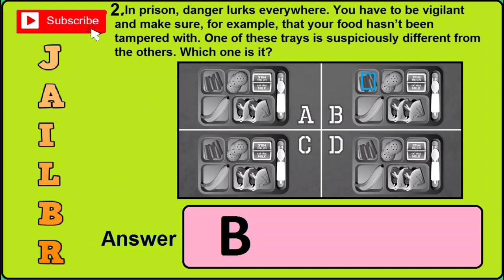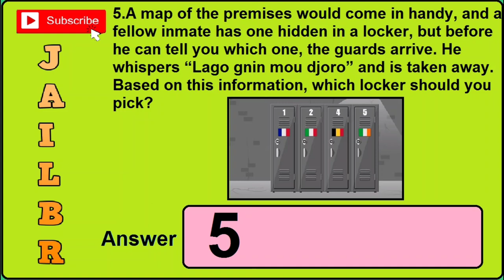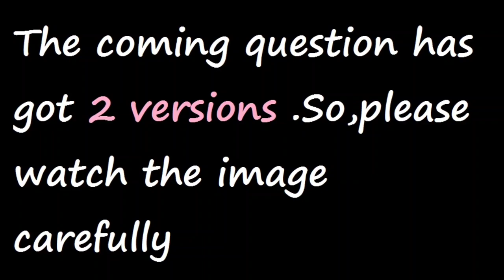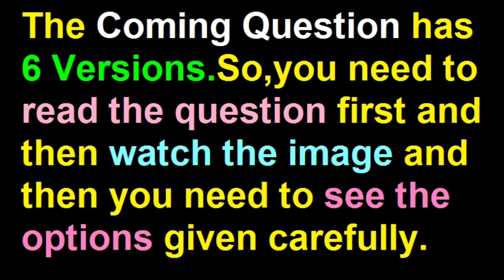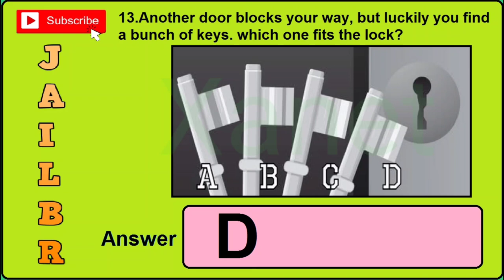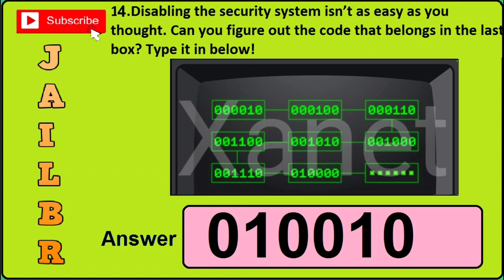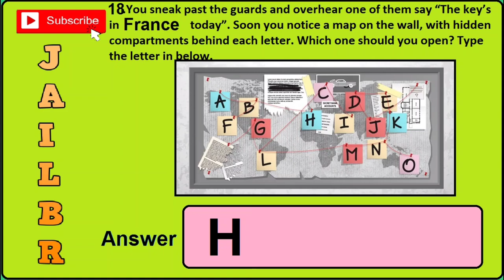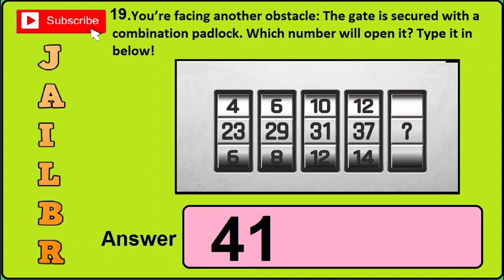Prison Escape Challenge Quiz Answer | Jailbreak Quiz Answer | videoquizstar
This Video is about a quiz called Prison Escape Challenge Quiz or Jailbreak Quiz from videoquizstar Website.

This Quiz contains 65 DIFFERENT Questions and is updated today.